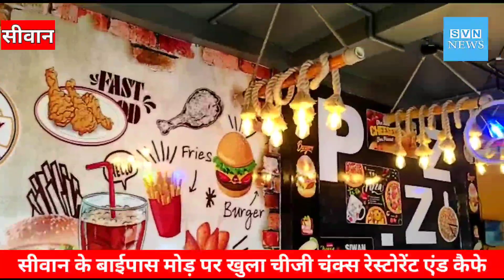सीवान के बाईपास मोड़ पर खुला चीजी चंक्स रेस्टोरेंट एंड कैफे।।SIWAN NEWS।।